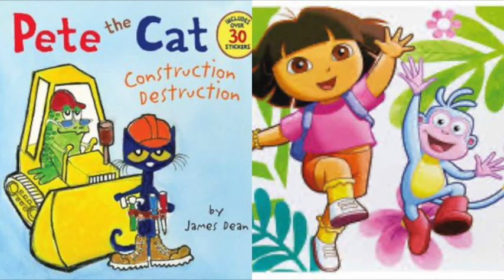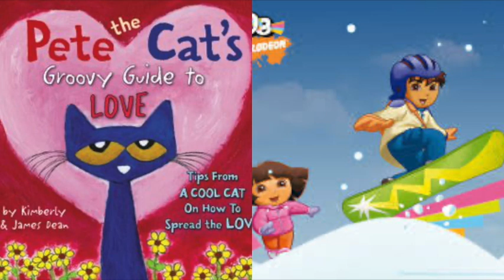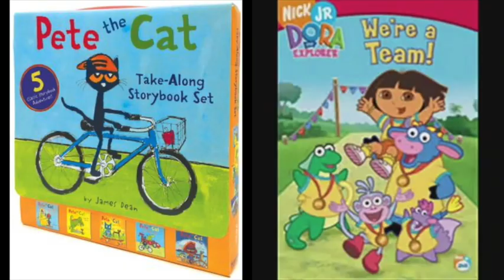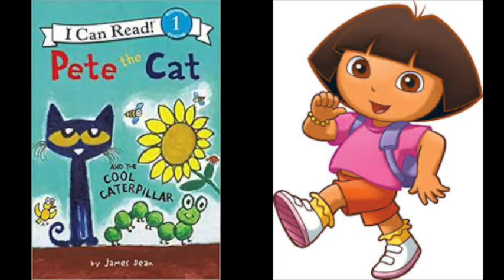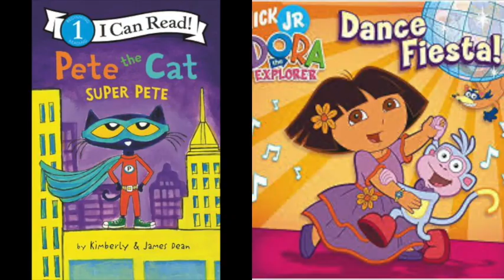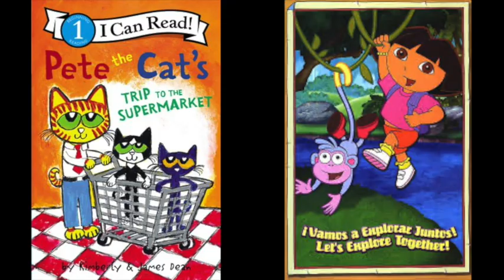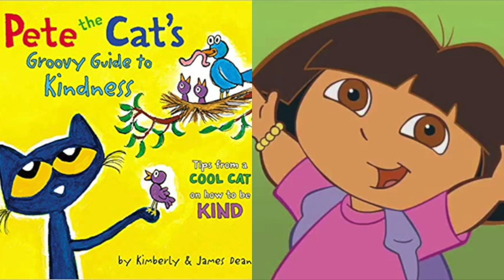Pete The Cat and Dora The Explorer Presents Slideshow